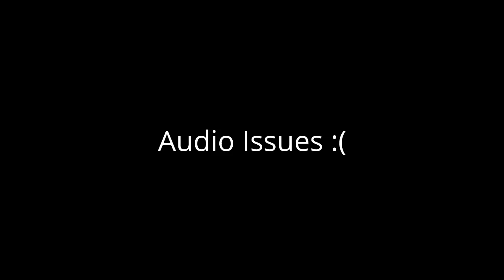Batman: Arkham Origins #2